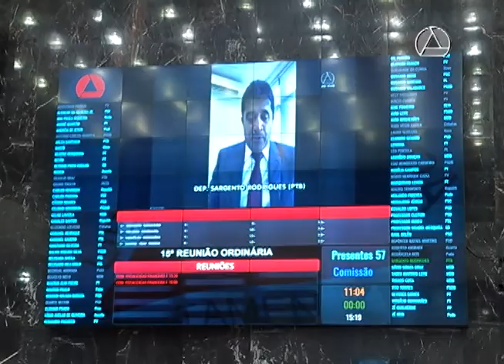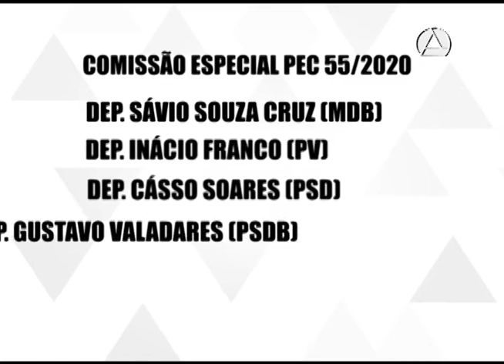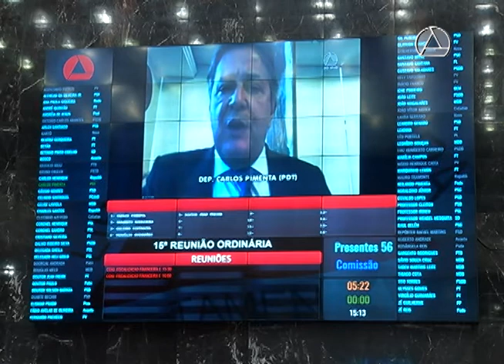Oposição articula mandados de segurança. Situação defende momento de fazer a Reforma da Previdência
No Plenário da Assembleia, novos embates entre os parlamentares sobre a Reforma da Previdência. Deputados da oposição articulam mandados de segurança para barrar, na Justiça, a tramitação da proposta do governador Romeu Zema. Veja a composição de forças da oposição e de apoio ao Executivo na comissão especial que vai analisar a Proposta de Emenda à Constituição (PEC) 55/20.